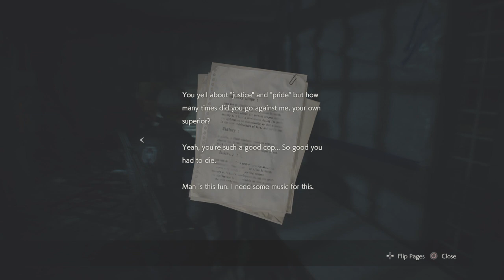RESIDENT EVIL 2_20231124192358